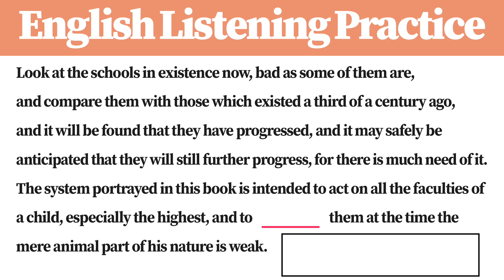[1 Minute] English Listening Practice BS4